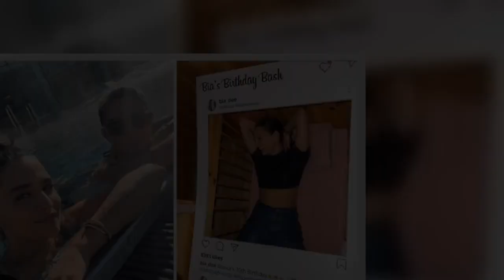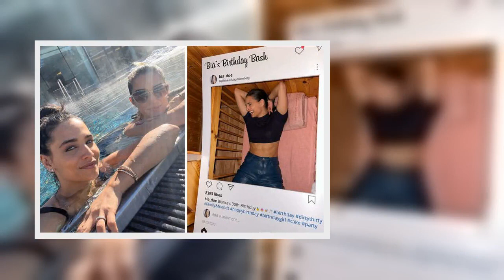AMIRA POCHER PLATZT WEGEN OLLI GERÜCHTEN DER KRAGEN WAR ICH DANN NICHTS